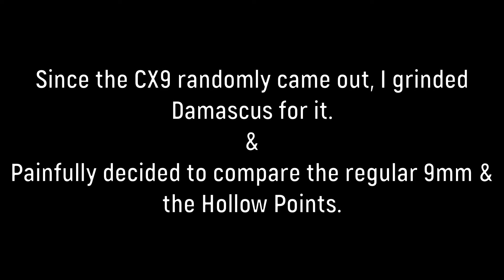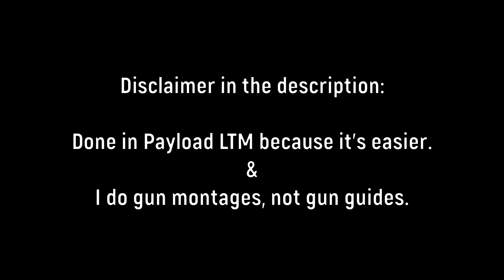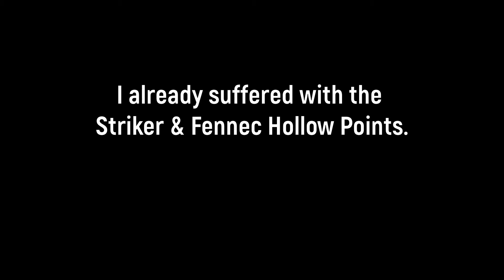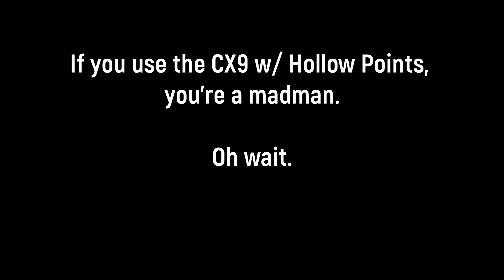CX-9: 9mm vs Hollow Points in WARZONE: CW SEASON 4: Reloaded | Gun Comparison | Payload Gameplay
Oh no, the hollow points in Warzone.
Today's video: I review the CX9's different conversions... I was hoping I didn't have to go through the hollow points again.

Timestamps:
0:00 WE SWEATING HUH
0:16 Intro/Inspects/Recoil/Setup
1:05 Payload Disclaimer
1:22 CX9 Full Auto
4:31 CX9 HOLLOW POINT
8:45 Thoughts/Outro